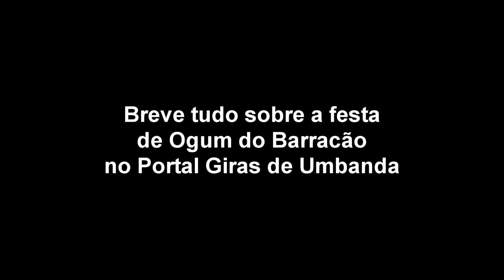Centro de Umbanda O Barracão Pai José de Aruanda